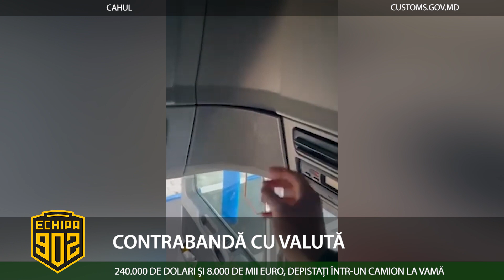CONTRABANDĂ CU VALUTĂ